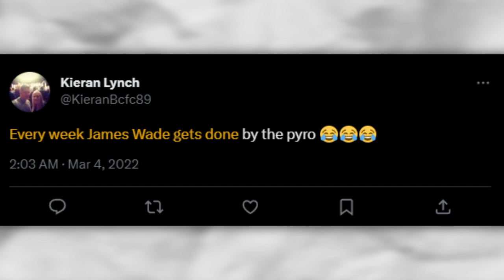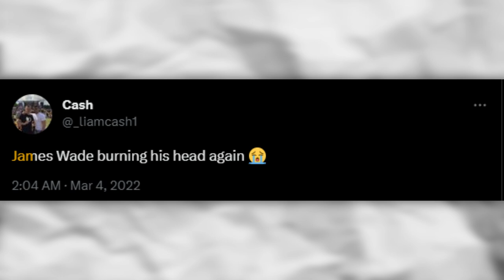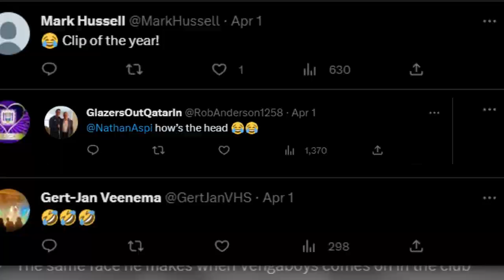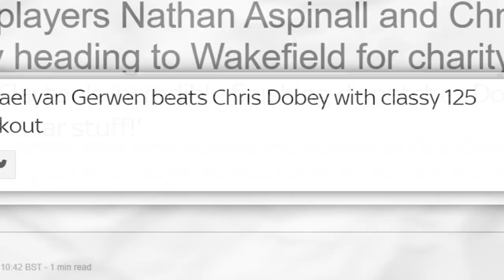Dangerous Darts Moments During PDC Matches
In this video, we are going to talk about the most dangerous darts moments during PDC matches. There are always accidents that happen that can end fatally. Although you might not expect it, the sport of darts can be more dangerous than you think. We take you through all these dangerous moments.